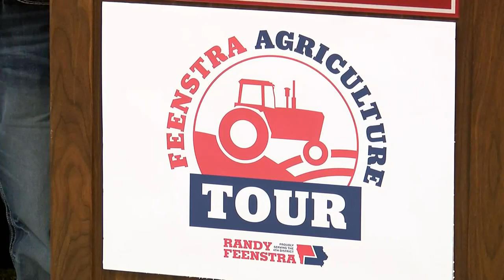Rep. Randy Feenstra visits Morningside